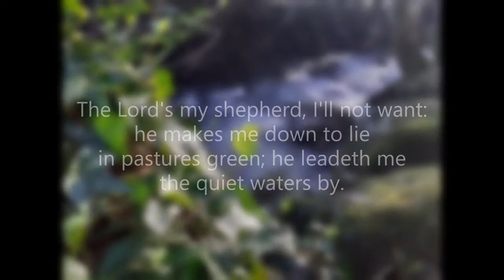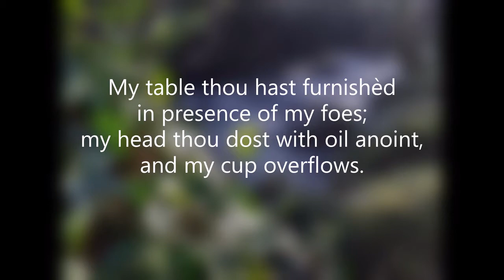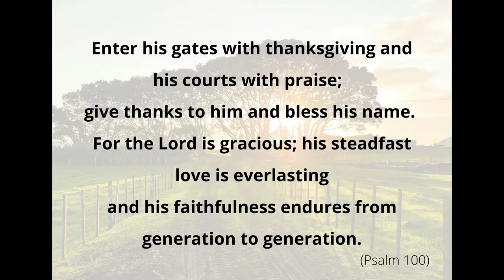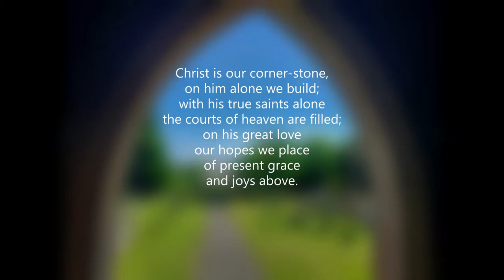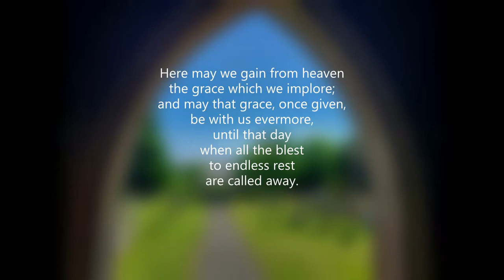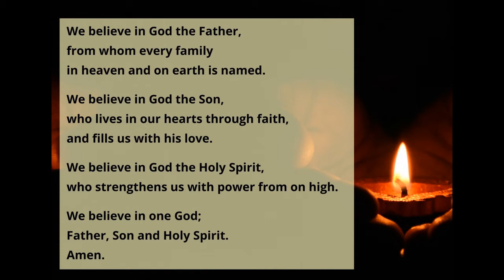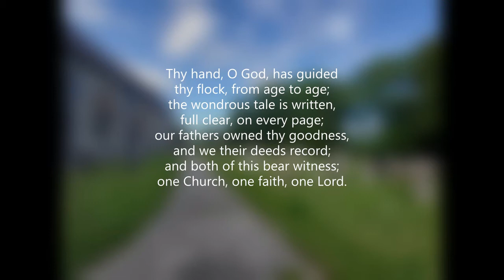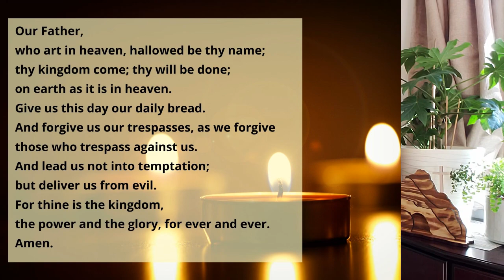Sunday Service 18th April 2021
The Revd Canon Cate Edmonson shares today's sermon